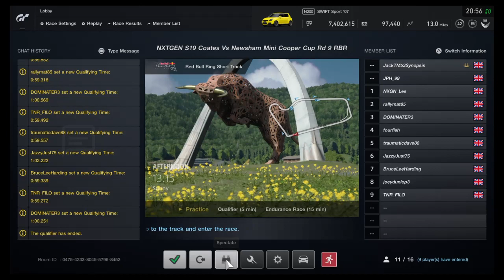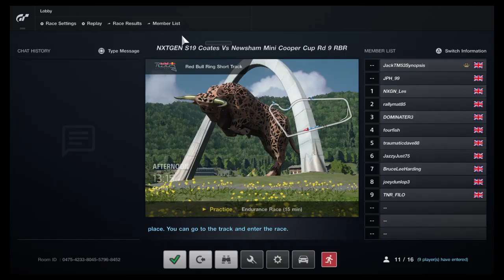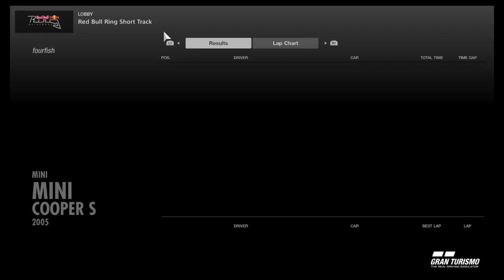NXTGEN S19 Coates vs Newsham Mini Cup Rd 9 Red Bull Ring Short